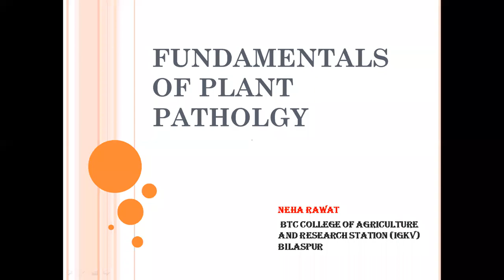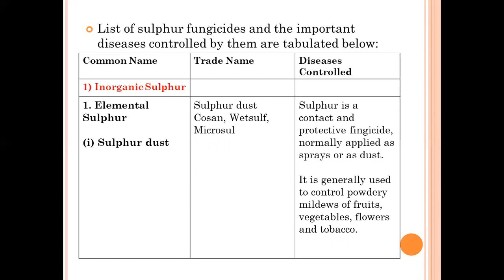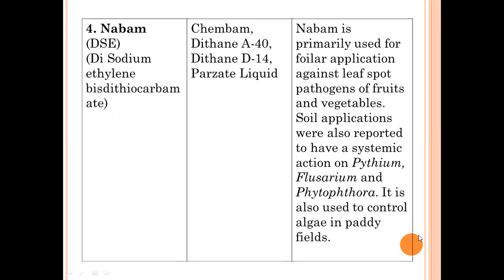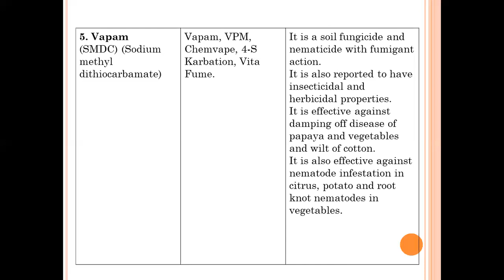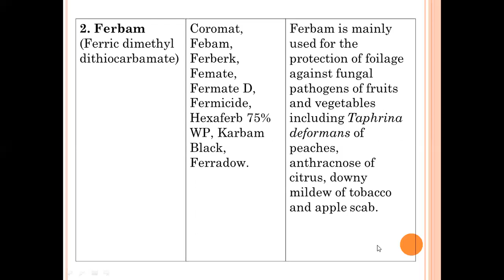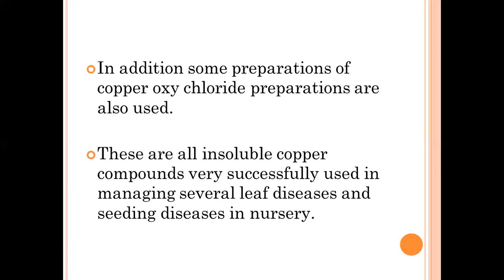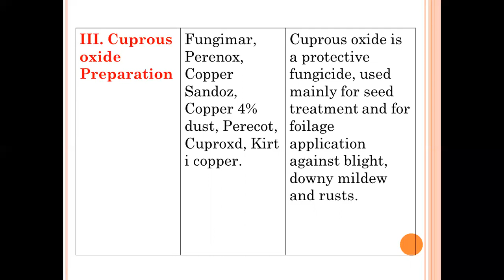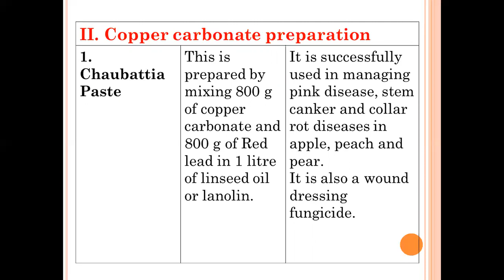FUNDAMENTALS OF PLANT PATHOLOGY ( CLASSIFICATION OF FUNGICIDE Part-2)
Sulphur fungicides:- Maneb, Zineb, Mancozeb, Ziram, thiram etc,
Copper Fungicides :- Bordeaux mixture, Bordeaux paste , Burgundy mixture, Cheshnut compound, Chaubattia Paste etc.

Reference:-
Fungicides in plant disease control by Y.L Nene and P.N. Thapliyal.
Plant Pathology by GN AGRIOS
Crop Diseases and their management by H.S Chaube and V.S. Pundir
TNAU notes